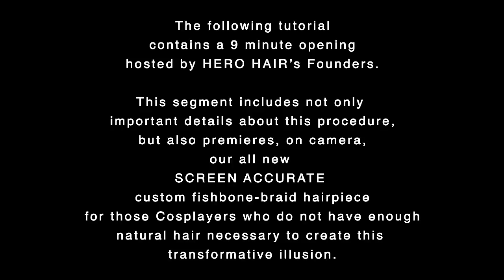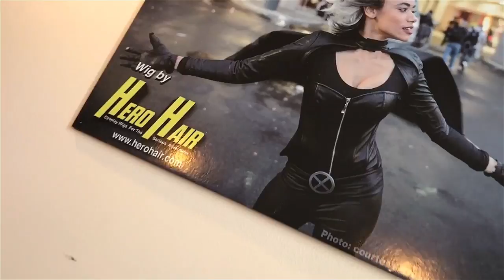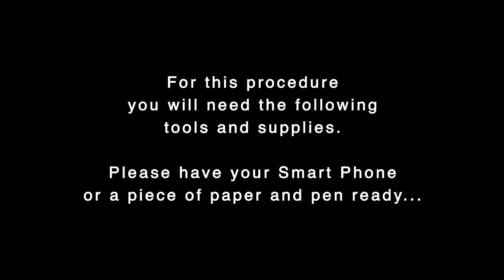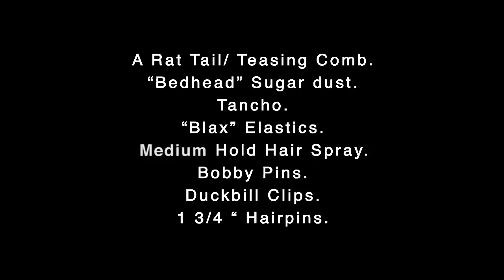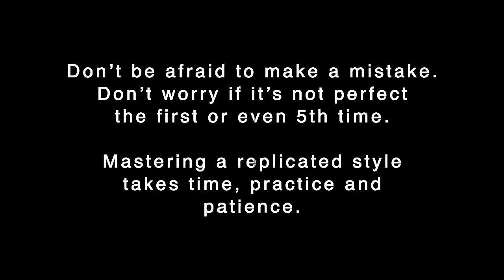HERO HAIR_"Diana" Film Hair Tutorial: Part 1- Fishbone Braid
HERO HAIR: Cosplay Wigs for the Serious Adventurer presents our first FREE educational SCREEN ACCURATE hairstyling tutorial! This is Part 1 (of a 3 part tutorial) "Paradise Island: Fishbone Braid", as seen in the opening shots of the all new trailer for the film, starring Gal Gadot.

This is not a cosplay wig tutorial, but a real study and and practical follow along for how to style your hair accurately...and perfectly to match this Wondrous Warrior.